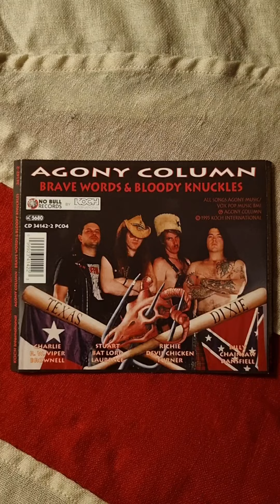Agony Column - Brave Words & Bloody Knuckles Close Up (1995) (CD)